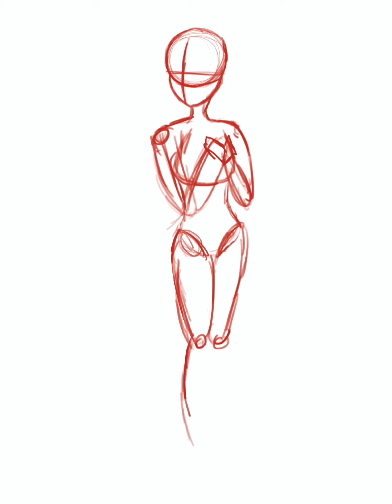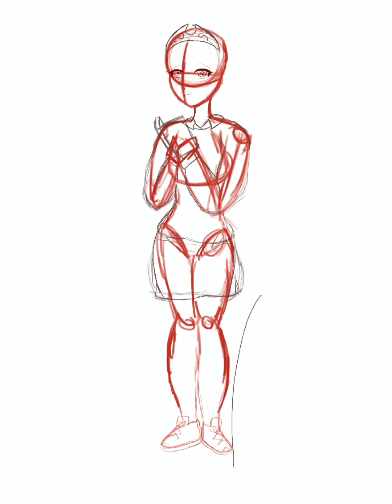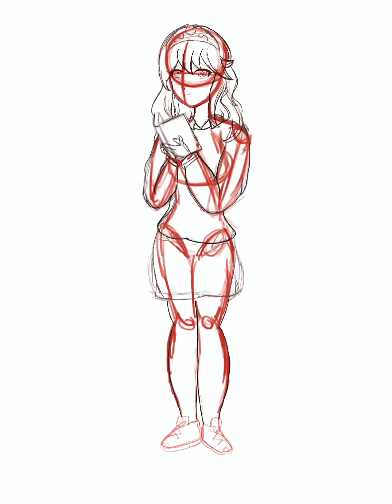Lucina Speedpaint! Read description for context on design-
SO FIRST OFF IM SORRY FOR HURTING SOME OF YALL WITH MY ROY ANGST-
I hit our boy too hard with the angst i understand-

But anyways there’s a series on YouTube called Nintendo High (Link if you wanna check it out
AMD SO FAR I HAVENT SEEN ANY FIRE EMBLEM CHARACTERS-
there are some on the channel banner.. but I don’t see Lucina-
So I came up with a possible design of what she could look like if she is in Nintendo High-
I also came up with a new head cannon for her based on the book she holds so-

I also made up some info for her (copied from Instagram lmao)-
She’s one of the kids who is kinda the smart and quiet type, but she looks out for her friends and will not hesitate to call out/ yell at anyone who is being a huge jerk to anyone (a random kid, her friends, herself, etc). Usually she’s in the library reading or drawing or something idk, or talking with a friend or standing up for someone lmao-
And she hates when people call her marth. So just.. don’t?

But I hope you guys like it!